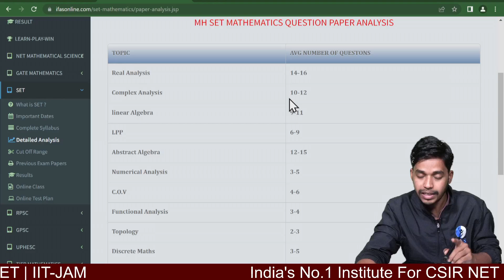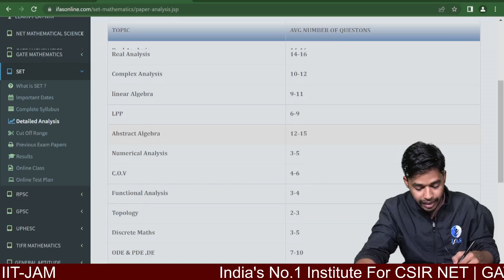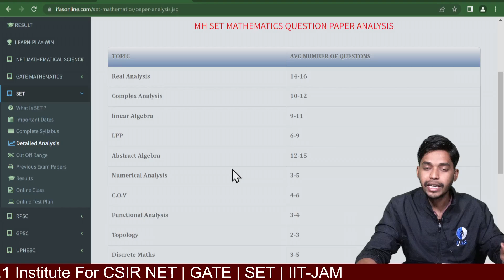WHAT SHOULD BE YOUR TIME TABLE FOR UPCOMING MH-SET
last minute strategy to crack gate exam,
gate exam,
gate 2022 preparation strategy,
gate 2022 preparation,gate exam preparation,